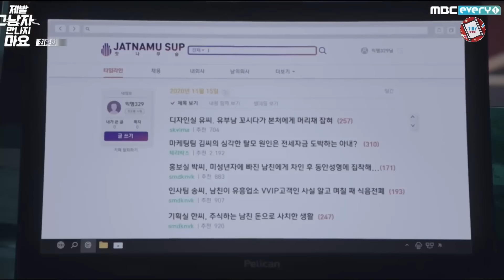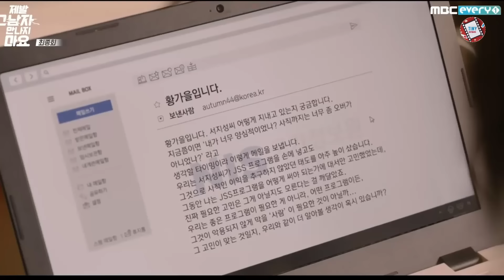ទូទឹកកកបំបែកស្នេហ៍ ភាគ10 "បញ្ចប់" | Movie review | សម្រាយរឿង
Please Don't Date Him

6.8/10 IMDb

Director: Oh Mi-Kyeong
Network: MBC, MBC Every 1
Release Date: November 10, 2020